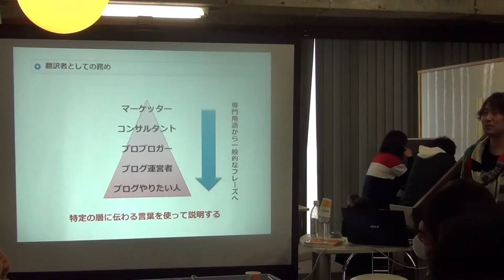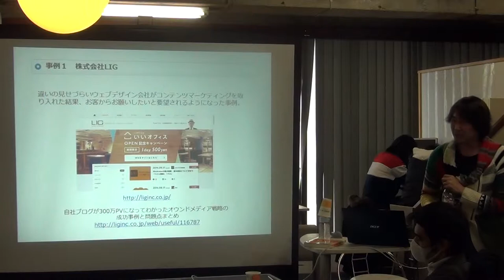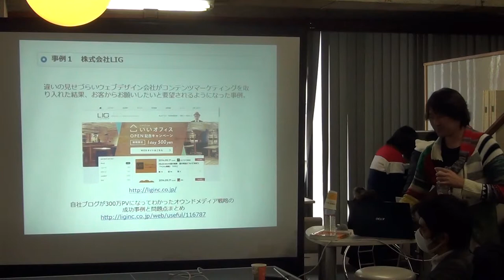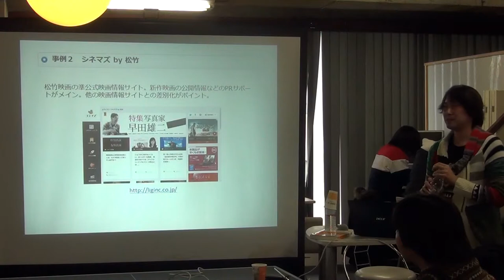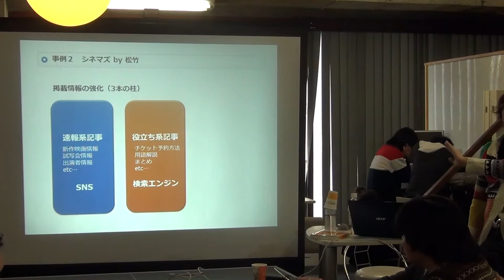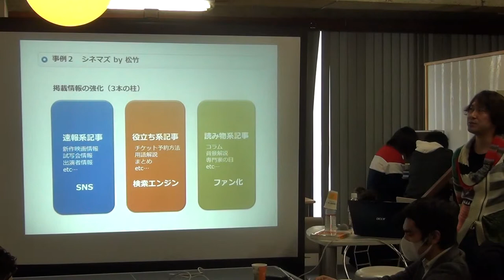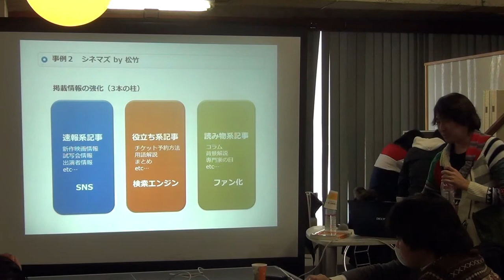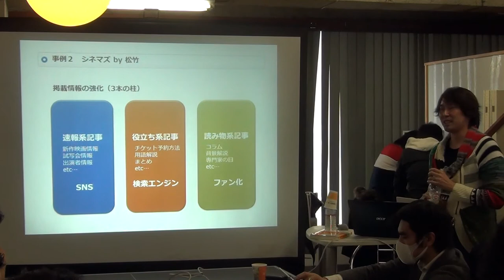染谷昌利さん「世界一やさしい アフィリエイトの教科書 1年生」出版記念講演（3/5）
「ブログ飯 個性を収入に変える生き方」という著書で、この本を読んでサラリーマンを辞めてブログを書いて収入を得ようとする人が出てきたり、他人の人生を変える影響力を持った業界内では有名になった本を書いた染谷昌利さんが、このたび、新しく出版される書籍として、「世界一やさしい アフィリエイトの教科書 1年生」という書籍を出版するということで、その出版記念講演を、コワーキングスペース7Fで行っていただくことになりました。

【スケジュール・講演内容】
１月２４日（土）
13時30分　受付開始
14時　講演開始
・ブログ運営で飯を食うに至った染谷さんの話
・インターネットでのプロモーションの話やコンテンツマーケティングの話やブログの集客利用の話
・広告収入とは
・実際に稼ぐには
・マネタイズ（＝無料のWebサービスを収益化すること）の１つにおけるGoogle AdSenseの話
・マネタイズの１つにおけるアフィリエイトの話
・質疑応答
16時　講演終了
16時30分　名刺交換や交流や個別の質疑応答など

【会場】
コワーキングスペース7F
（埼玉県さいたま市大宮区宮町1-5 銀座ビル7階）

【参加費】
1000円
（講演は無料ですが、コワーキングスペース7F利用料として1000円が掛かります。7F月額会員は無料でご参加いただけます。）

【講演者紹介】
染谷 昌利 （そめや まさとし）
1975年生まれ、埼玉県出身
ブログの運営や書籍の執筆、講演、企業研修やブロガー、アフィリエイター向けのコンサ­ルティングなどを生業にする、ふわふわしたなんでも屋。12年間の会社員生活の後、2­009年よりフリーランスとして独立。Google AdSenseの成功事例も取り上げられたブログの収益化の専門家。
主業務とは別にAll About アフィリエイトガイド、日本アフィリエイト協議会（JAO）理事、日本Android­の会 コミュニティ運営委員など複数の顔も持つ。
■著作
・成功する ネットショップ集客と運営の教科書
・ブログ飯 個性を収入に変える生き方
・Google AdSense 成功の法則 57
・できる100ワザ Google AdSense 必ず結果が出る新・ネット広告運用術
など多数。

2015年1月24日に撮影しています。

染谷昌利さん「世界一やさしい アフィリエイトの教科書 1年生」出版記念講演（1/5）
染谷昌利さん「世界一やさしい アフィリエイトの教科書 1年生」出版記念講演（2/5）
染谷昌利さん「世界一やさしい アフィリエイトの教科書 1年生」出版記念講演（4/5）
染谷昌利さん「世界一やさしい アフィリエイトの教科書 1年生」出版記念講演（5/5）